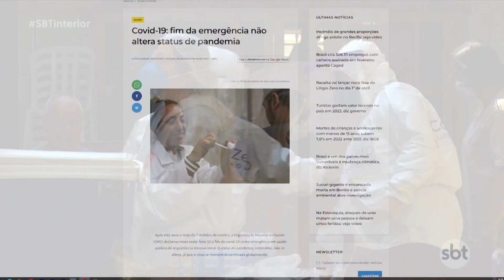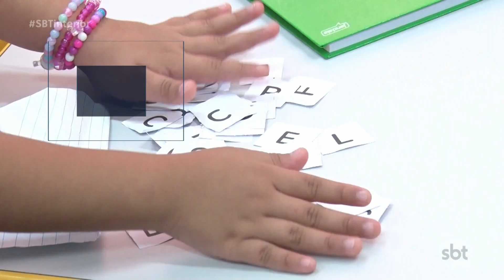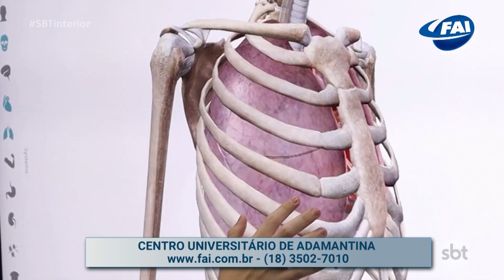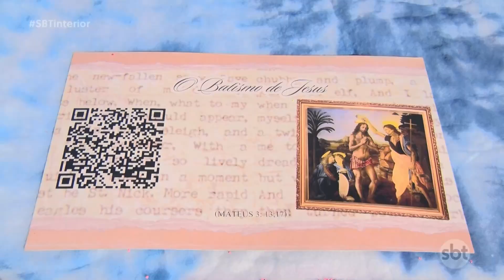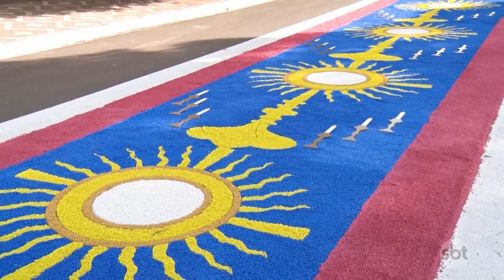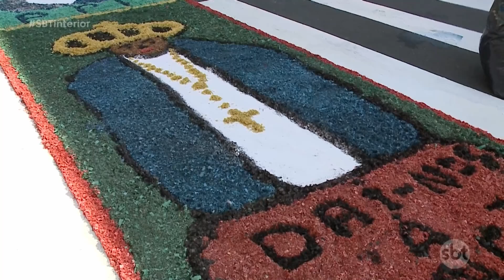SBT Interior (30-05-2024)